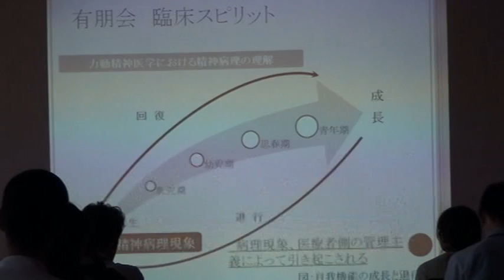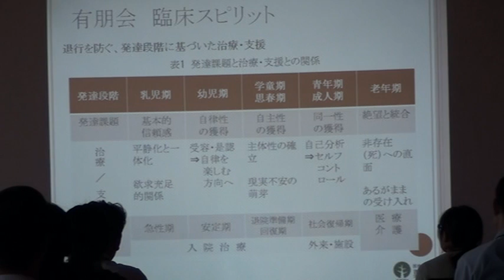力動的精神医学 茨城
私たちの病院では生物学的精神医学と力動的精神医学の統合を目指しています。